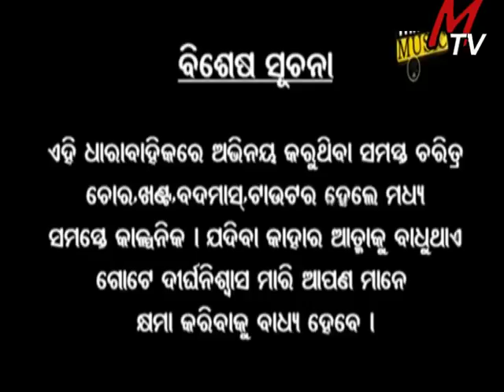Sandha marka dahibara